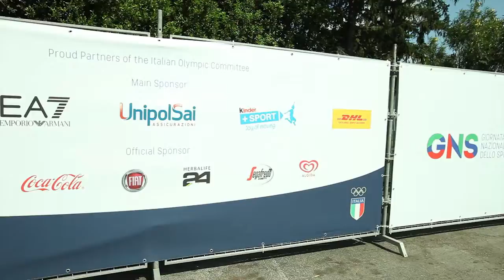Joy of moving: National Sports Day 2016 in Rome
The 13th National Sports Day took place in Rome at the Foro Italico Park on May 29th. A party dedicated to all disciplines, in the pursuit of joy of movement! Do not miss the 2017 edition!